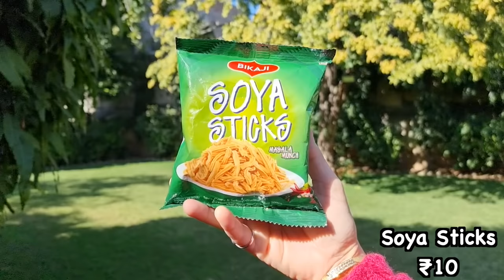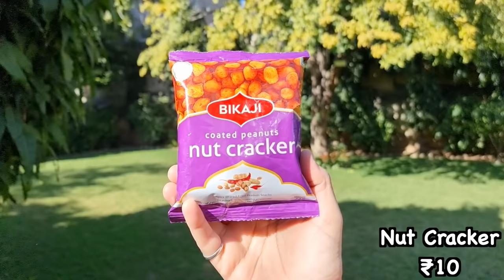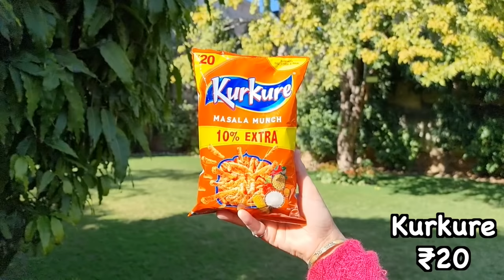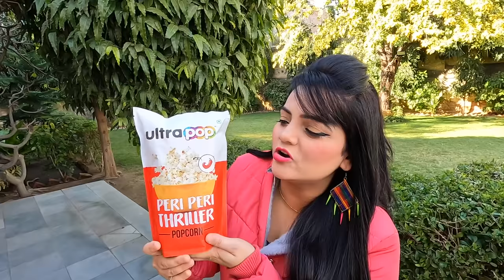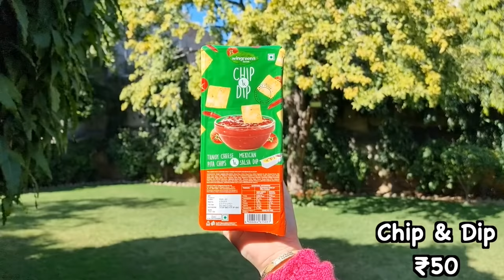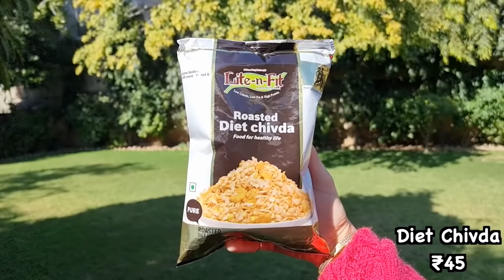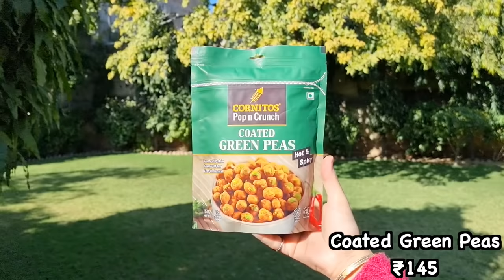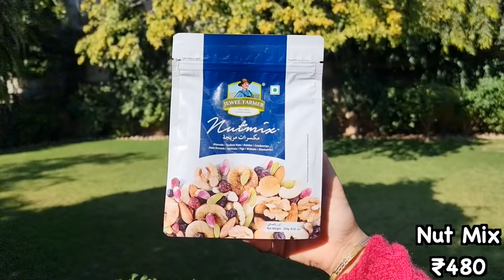Trying Every SNACKS | Food Vlog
Trying every snacks ! Yes I tried every types of snacks & it turned out a super fun food vlog as I love trying snacks specially indian snacks. I hope you like this fun mukbang.
Snacks shown in this video -